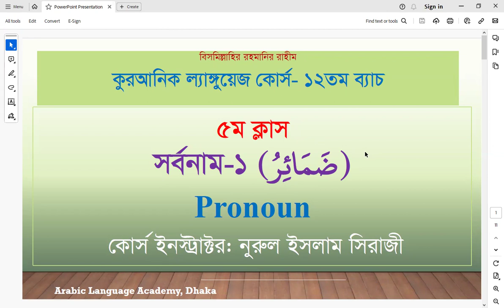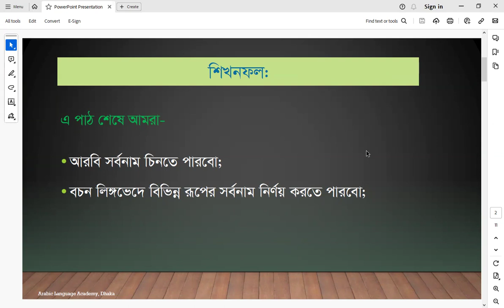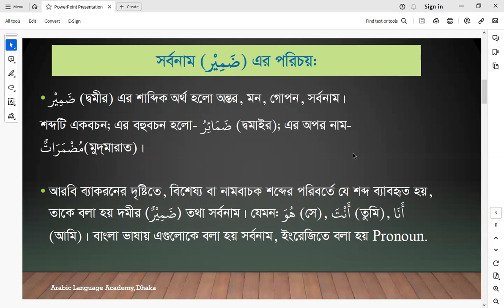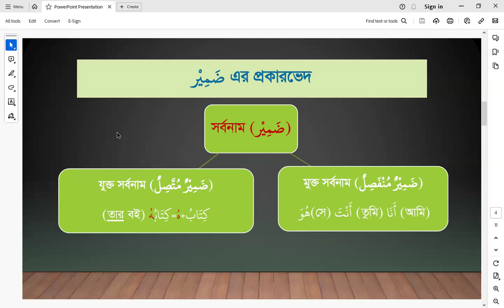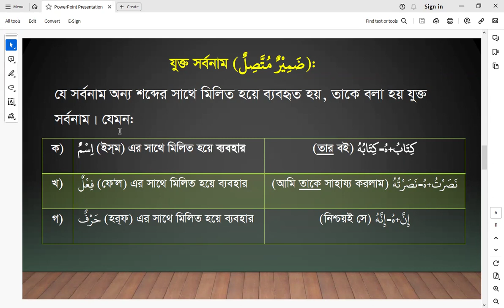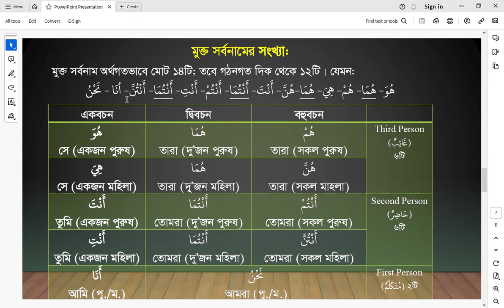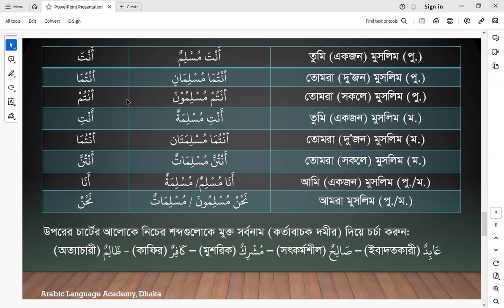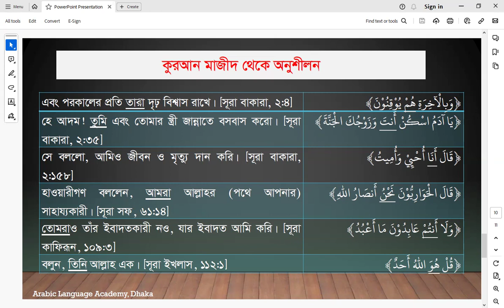কুরআনিক ল্যাঙ্গুয়েজ ক্লাস-৫, সর্বনাম। Quranic Language Class-5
উস্তায: শায়খ নুরুল ইসলাম সিরাজী, প্রিন্সিপাল, আন-নাহদা মডেল মাদরাসা, ঢাকা, খতীব ওয়ামী জামে মসজিদ কমপ্লেক্স